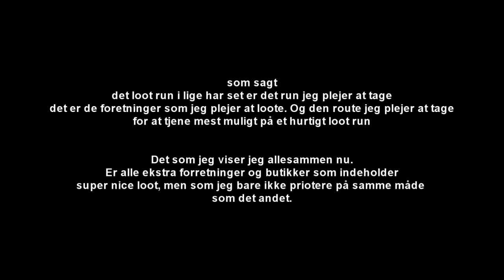Tarkov Millionær! MEGA EZ ROUBLES - Interchange Loot run!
BLIV STINKENDE RIG PÅ INTERCHANGE MED DETTE SIMPLE TRICK!
SE MIN VIDEO!

❓-WHAT IS XX GAME ABOUT?-❓